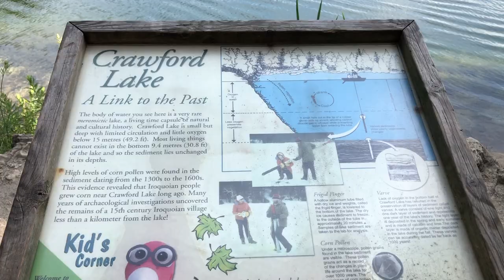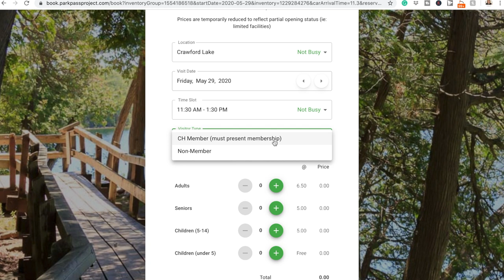Conservation Halton Parks Reopen | Check It Out Milton Ep 57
Ahhhhhh, the great outdoors. My favourite outdoor activity is taking a nature walk. Not only does it get my blood flowing, but a little fresh air really helps me to clear my mind while also remaining active and productive.

The nice weather is here and I am so thankful that they reopened 5 Conservation Halton Parks on May 22, 2020, so we can get some sun and be surrounded by beautiful Milton scenery.

One of the beautiful things about living in Milton is being so close to so many beautiful hiking spots.

Before you rush out to the parks there's a couple of things that have changed that I go over in the video.

Here’s your friendly reminder that fresh air will help keep you fresh, so go out and get some Vitamin D!